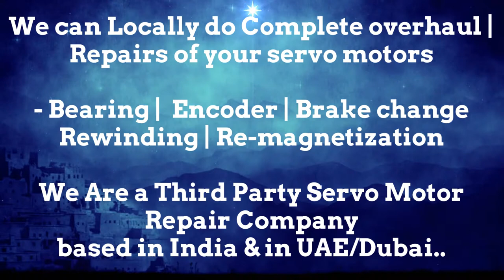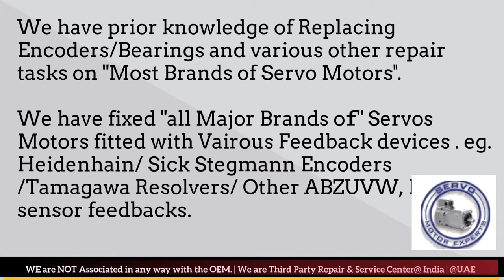Bauer India Servo Motor Encoder Drive Repair Delhi Ahmedabad Bangalore Bengaluru